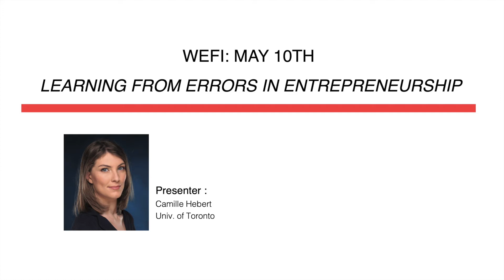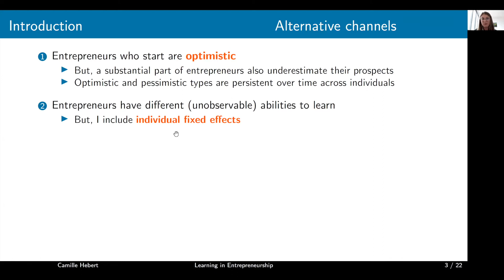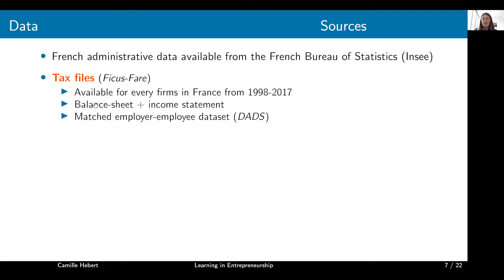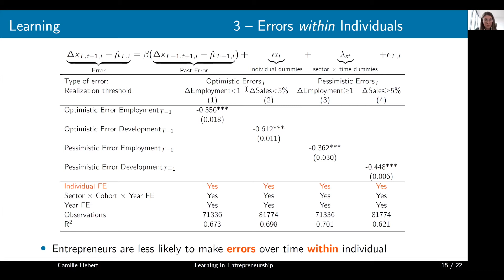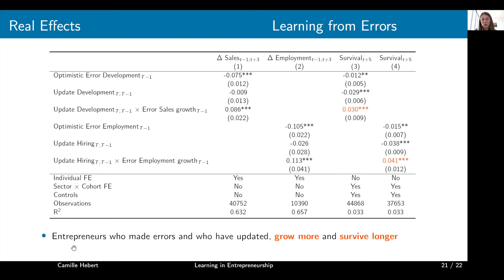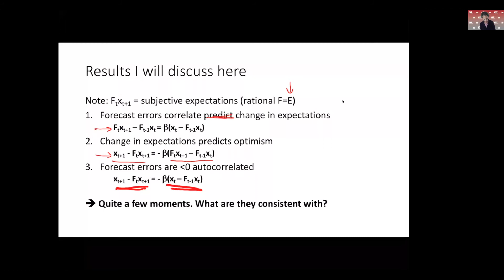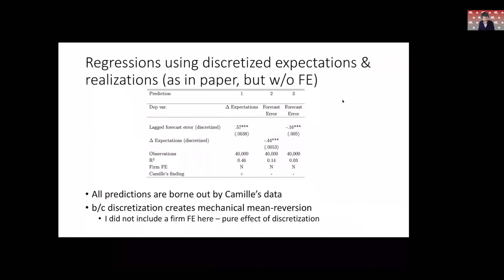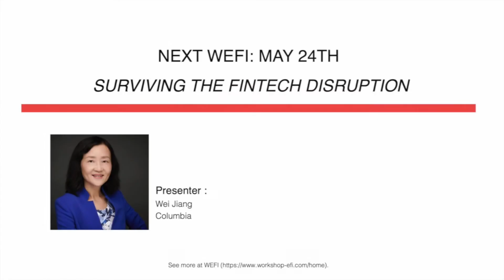WEFI Workshop (May 10, 2021): Learning from Errors in Entrepreneurship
Paper Title: Learning from Errors in Entrepreneurship
Presenter: Camille Hebert (Toronto)
Discussants: David Thesmar (MIT Sloan)